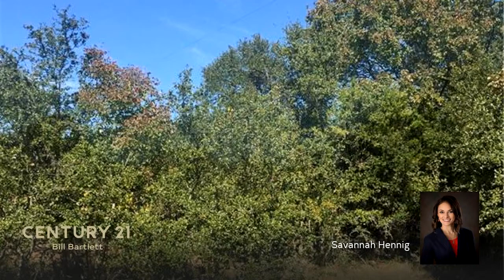Lots And Land for sale - 2034 Cheyenne Pass, Salado, TX 76571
This corner lot is a gorgeous wooded lot in sought after Hidden Springs in Salado ISD. Easy access to I35 will take you to Austin or Dallas with ease. Lots in Hidden Springs are hard to come by, and this one sure is a beauty!

Bedrooms: 0
Bathrooms: 0.00
Square Feet: 0
Price: $99,721

05/16/2019 12:13:01 pm

Last modified: